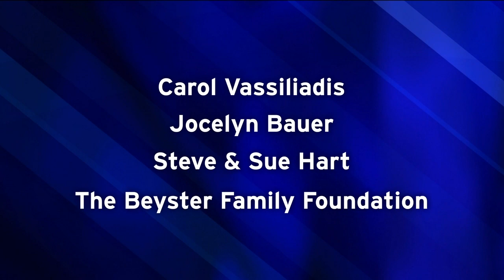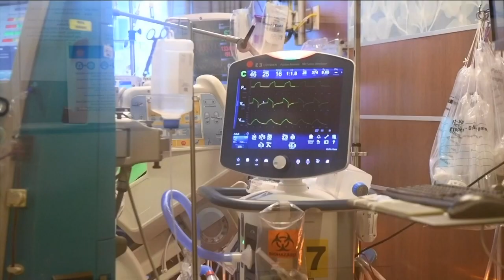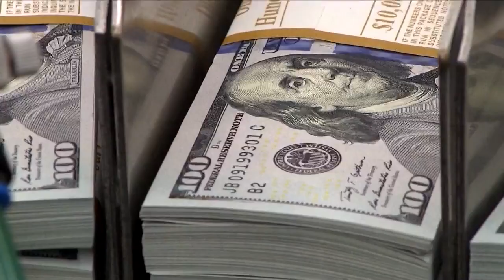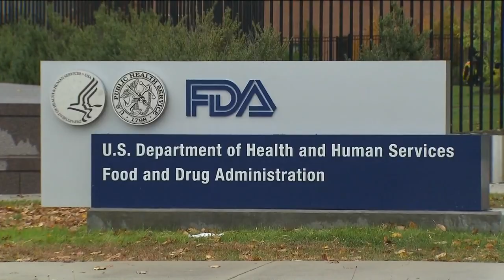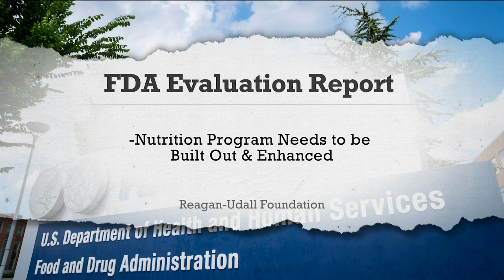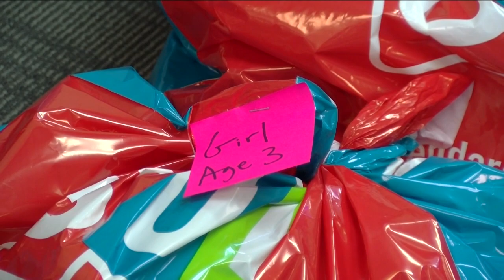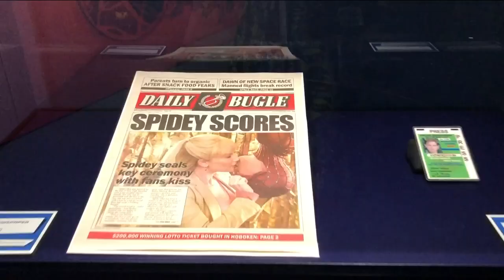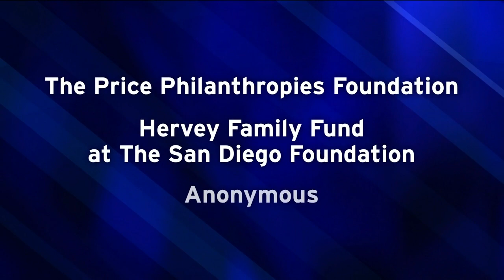KPBS Evening Edition -- Friday, December 23, 2022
Thousands of flights across the country have been canceled just before the final rush before Christmas. Plus, the sheriff’s department has new tools to identify intoxication when driving under the influence. Then, families across San Diego county could really use some holiday cheer.